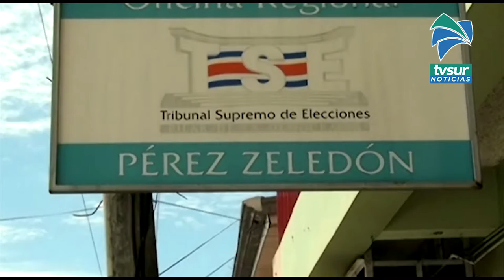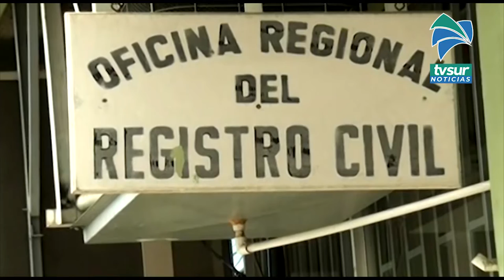La Oficina del TSE en Pérez Zeledón ampliará horario por cierre del padrón electoral nacional